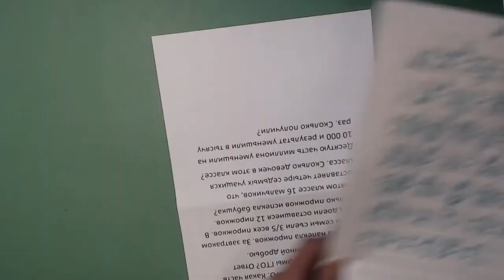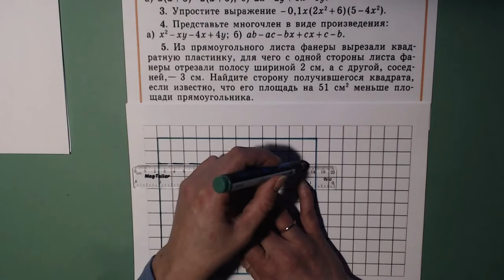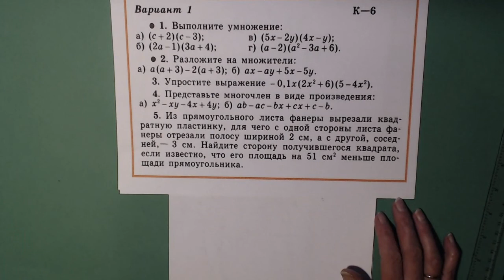Алгебра 7 класс. Контрольная работа №6